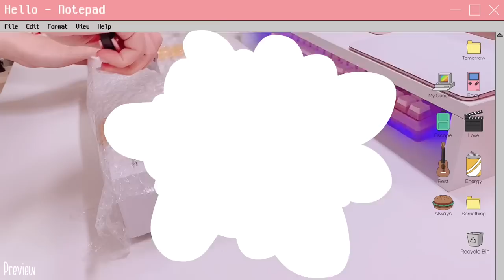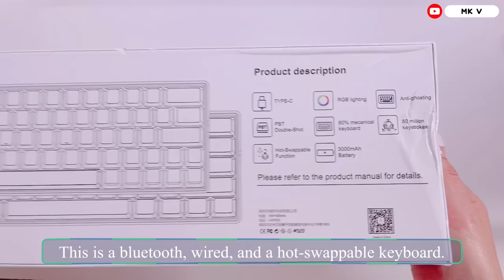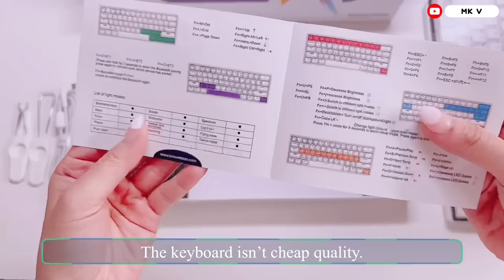Unboxing and Reviewing KEMOVE Snowfox Keyboard 🦊| Brown Switches 💞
Hello everyone, today I will be unboxing a keyboard from KEMOVE. The product was sent to me for free for a review. However, all opinions are all mine. 💕 Thank you, KEMOVE, for this amazing collaboration.
 I hope this video will help you some type of ways.

📍Time Stamp
Intro 0:05
Unboxing 0:18
Swapping Switches 2:55
Switches Sound 3:19
Room Light On 3:50
Room Light Off 3:58
Gameplay 4:15
Typing Sound 5:08
Outtro 5:37